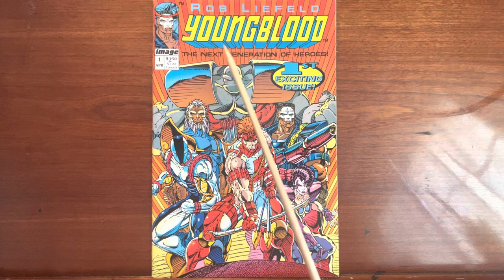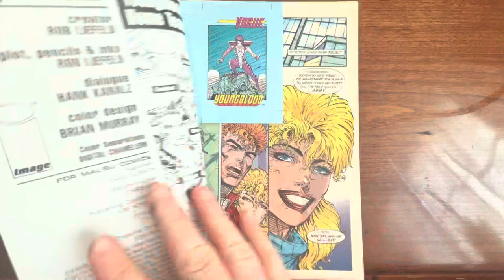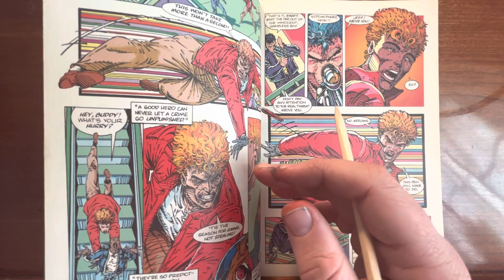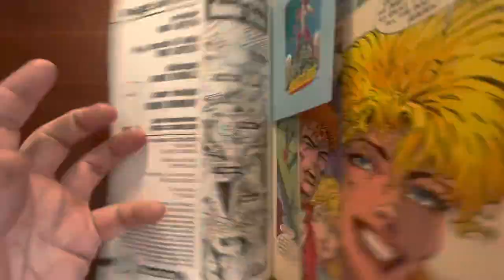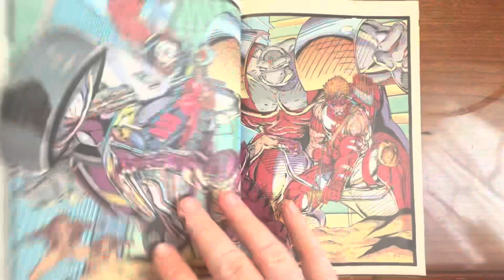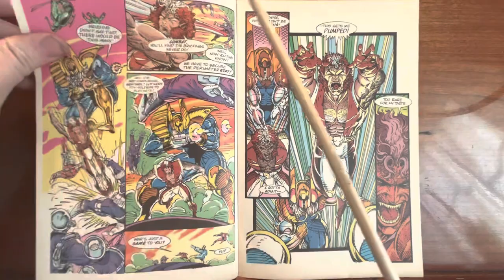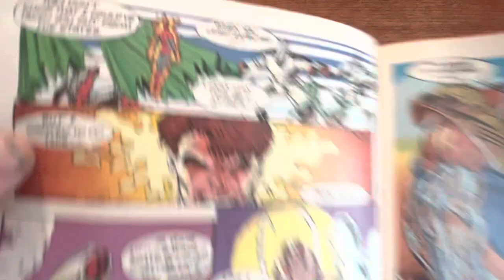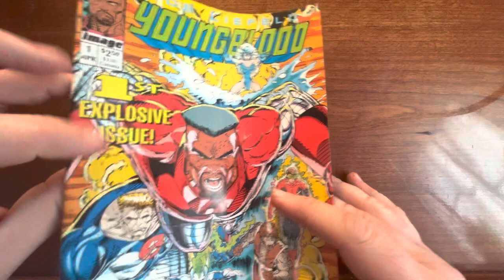YOUNGBLOOD! Image comics first book. How does Liefeld do? Bout the same really..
Are we really surprised anymore?